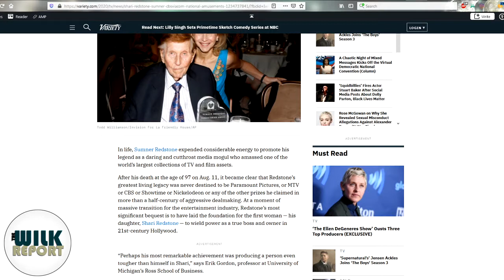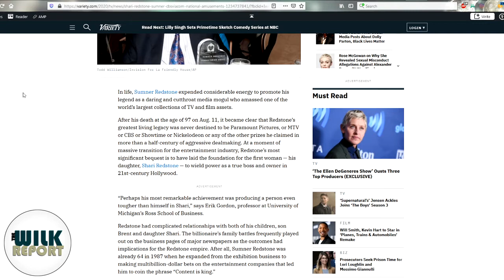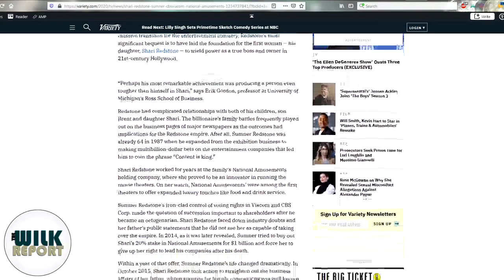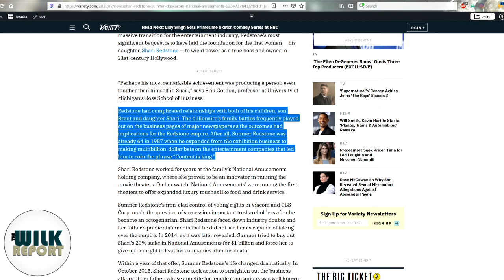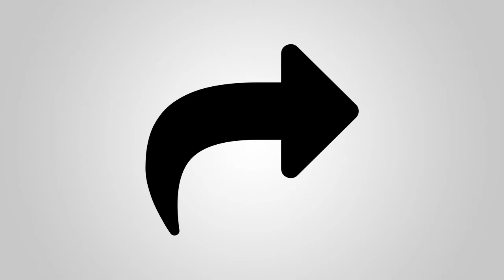Sumner Redstone's Legacy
Sumner Redstone, the, uh, controversial (to put it mildly) former head of Viacom, died last week at the ahe of 97.  These are my thoughts.

My Webcast Gear:

CANON EOS REBEL T7i
LOGITECH C922
YETICASTER BUNDLE
BLUE THE POP! FILTER
BLUE LOLA HEADPHONES
NEEWER DIMMABLE LIGHTS
COLLAPSIBLE GREEN SCREEN

What I Like:

THE ORVILLE SEASONS 1 & 2
COBRA KAI
VICTROLA 8-IN-1
SAFETY RAZORS
SHADOW OF THE CONQUEROR by SHADIVERSITY